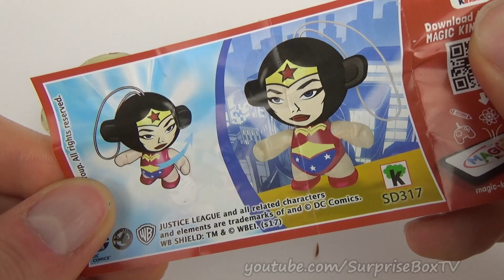Justice League Ferrero Surprise Egg Kinder Surprise